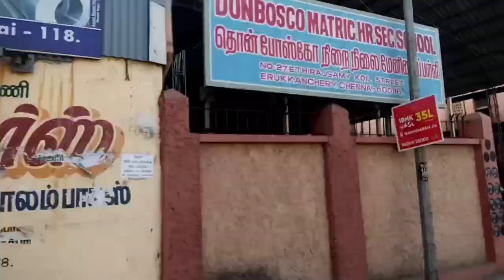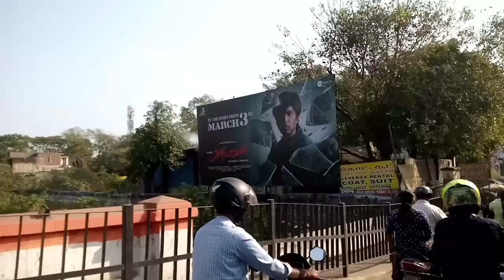morning live toor in chennai vlog10/vivekkumar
morning live toor in chennai
 1,March,2023